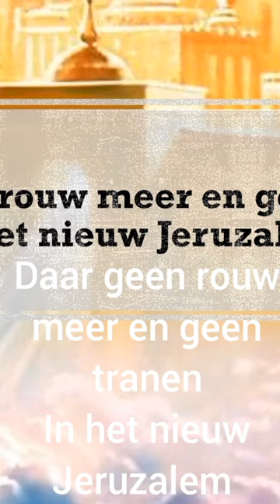Lichtstad met uw paarlen poorten